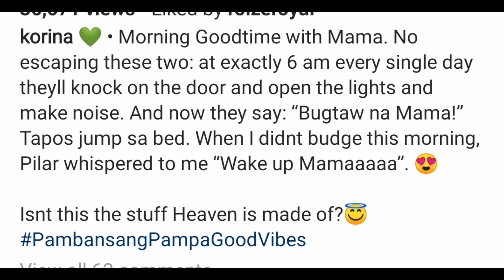Korina Sanchez BINULABOG ng KAMBAL na ANAK na si Pepe at Pilar sa pagkatulog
Korina Sanchez pepe en pilar, pepe en pilar korina sanchez, korina sanchez, pepe en pilar